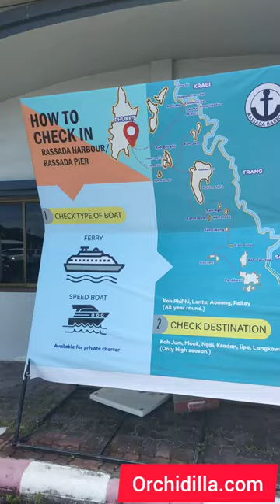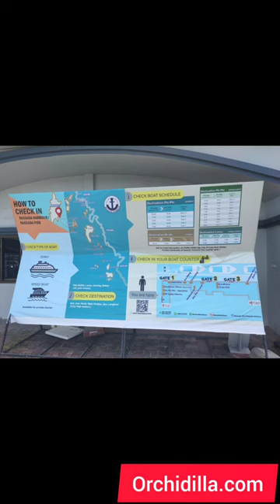Phi Phi Island, Railay beach, Ao Nang - Rassada Pier | Orchidilla Phuket Vlog 2023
You plan to visit the Islands Phi phi, Railay beach or the Ao Nang beach  and want start from Phuket ? Check the Rassada Pier  Vlog Walk with many Infos.